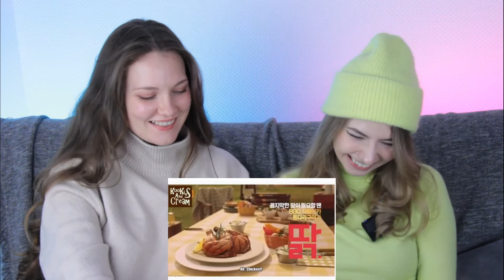Deutsche Mädchen reagieren auf "BTS In Commercials Compilation" 😍😱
Hallo Leute,

wir haben heute auf "BTS In Commericials Compilation"  reagiert! Ob es uns gefallen hat oder nicht seht Ihr im Video. Seid Ihr eigentlich BTS Fans?

Wollt Ihr mehr solcher Reaktionsvideos? Lass es uns in den Kommentaren wissen!

Ana und Anna :)

K-Drama Fan Artikel:

Schnittprogramm:
-Filmora9

 Mikrofone:
-Rode WIGO Wireless GO

Korea Kpop Korean Blackpink Kdrama Twice Exo Seoul Army Japan Jimin Korean Drama Jungkook South Korea GOT Redvelvet Korean Stlye Suga Itzy Korea.net Korea Tourism Kimchi Busan Sinchon Daegu Jeju Jejudo Taekwondo Hallyu Lalisa Jennie Jisoo Lee Min Ho Tteokbokki Kimchi Jjigae Deonjang Jjigae Japchae Bulgogi Bossam Jjajangmyeon Bibim Guksu Bibimbap Budae Jjigae Samgyeopsal Sundubu Jjigae Mul Naengmyeon Dakgangjeong Kimchi Fried Rice Mandu Gimbap Hoeddeok Hotteok Koreanische Rezepte Korean Cuisine Haemul Pajeon 해장국 김치 순두부찌개 삼겹살 짜장면 치맥 라면 김치찌개 부대찌개 간장게장 떡볶이 곱창 삼계탕 비빔밥 김밥 된장 감자탕 해물파전 짬뽕 순대 콩국수 칼국수 설렁탕 떡국 된장찌개 갈비 춘천 닭갈비 보쌈 아구찜 잡채 두부김치 호박죽 계란찜 냉면 도토리묵 추어탕 불고기 뻥튀기 낙지볶음 빙수 Bokbunja ju (복분자주) Banana Milk (바나나우유) Soju (소주)  Omija tea (오미자차) Makgeolli (막걸리) Sikhye (식혜) Itaewon Hongdae Namsan Norebang Karaoke N Seoul Towers Gyeongbokgung Palast Cheonggyecheon Fluss Dongdaemun-Markt Bukchon-Altstadt Suwon Nordkorea Demilitarisierte Zone Gwangju Seoraksan Jinju Jeju-do Moon Jae-in Hangul Hangeul Hanguk Pohang University of Science and Technology 포항공과대학교 Seoul National University KAIST - Korea Advanced Institute of Science & Technology Sungkyunkwan University 성균관대학교 Yonsei University 연세대학교 Hanyang University 한양대학교 Korea University 고려대학교 Kyung Hee University 경희대학교 Ewha Womens University 이화여자대학교 Urlaub Korea Kosten Korea Wohnung Korea Studieren Korea Koreanistik Ostasien Korean Boyfriend Amwf Asian Men White Female Stop asian hate Namdaemun Jeongak (정악, 正樂) Aak (아악, 雅樂) Tangak / Dangak (당악, 唐樂) Hyangak (향악, 鄕樂)  Samhyeon (삼현, 三絃) Hanbok Seollal 설날 Daeboreum 대보름 大보름 Chuseok 추석 Jongmyo-Schrein Changdeokgung Tripitaka Koreana Ramen Jin Ramyun Buldak Instantnudeln Nong Shim Rabokki Ramen Ramyeon 라면 Spicy Gochugaru How to cook Korean ramen perfectly // 신라면 맛있게 끓이는 방법 Maangchi  까니짱 [ G-NI ] Mukbang TROS Running Man Cari Cakes Sissel Angelina Danilova  International Couple[사샤와 제이] itsjinakim Asian Boss sedameansstrong Hazel Miss Mina dearnessie Taylor R Love Korea joanday 2hearts1seoul Farina Jo 호주사라 HojuSara Edward Avila KBS WORLD TV  장이나Jang E Na